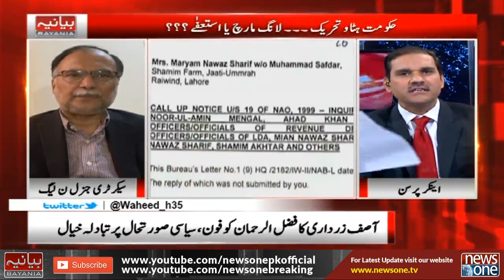Exclusive Interview of Ahsan Iqbal | 03-April-2021 | Bayania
Host: Waheed Hussain